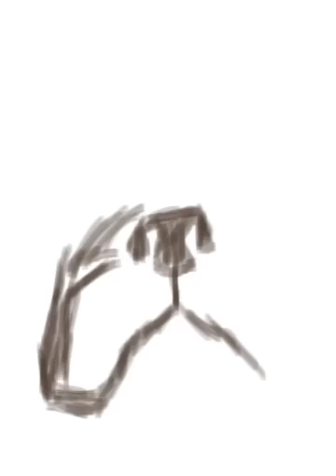Sketchclub - bullmastiff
Digital painting using sketchclub